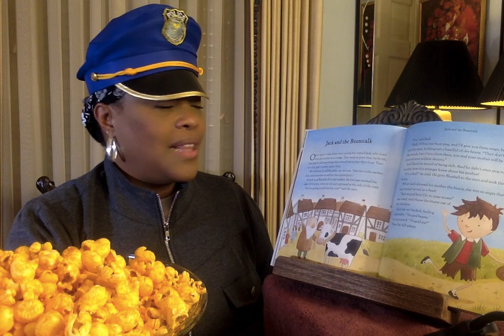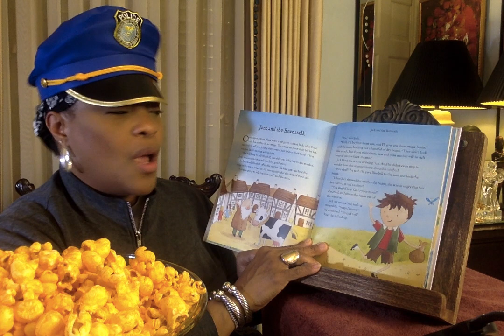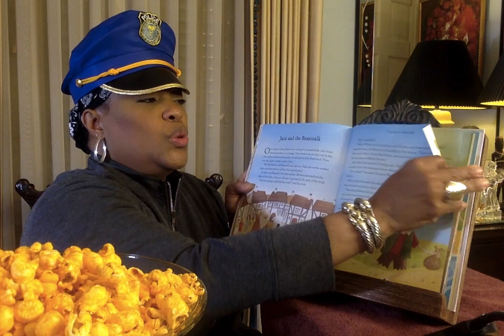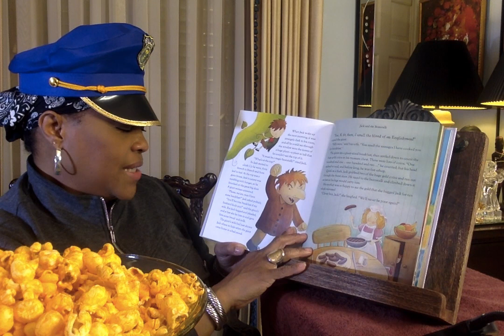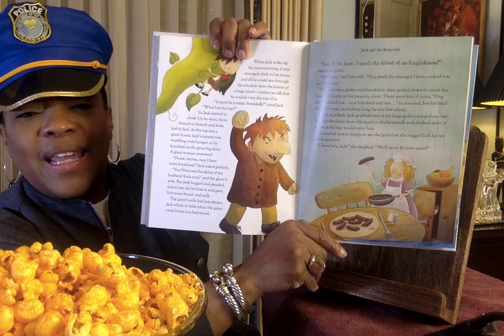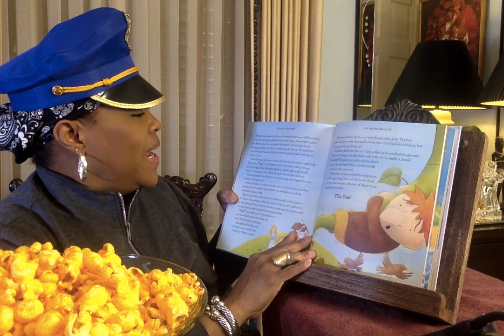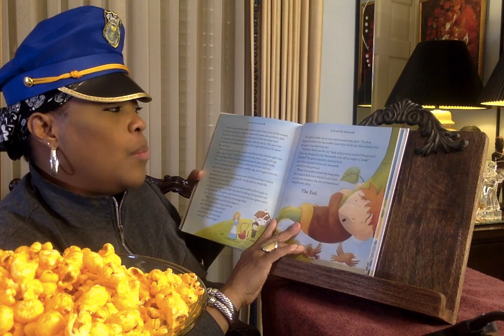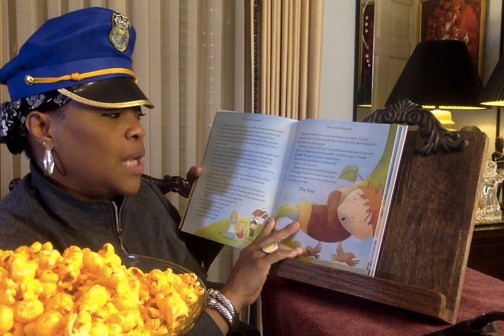Jack and the Beanstalk (Special Dedication for Jackson)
Jack and the Beanstalk from 5 Minute Stories, teaches us about good and bad. Each character in the story displays special characteristics. Jack took a risk accepting beans for his cow. Jack also took items that did not belong to him. However, his mother did not seem to be concerned where all of the gold came from. Please let me know what you think.

Ms. V. Loves you Jackson! I am so proud of you! Mr. Burgess, thank you for allowing me to share this story with Jackson!!

You are The Greatest! :)

Ms. V.